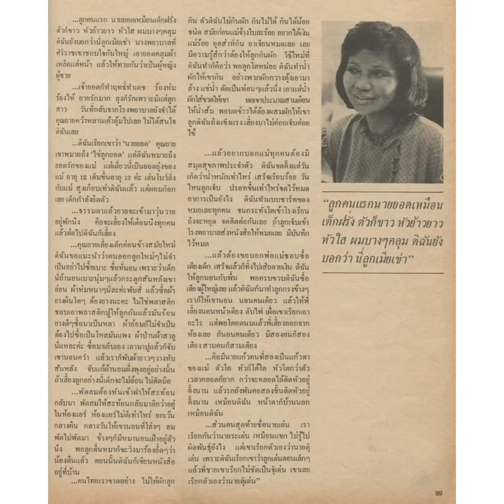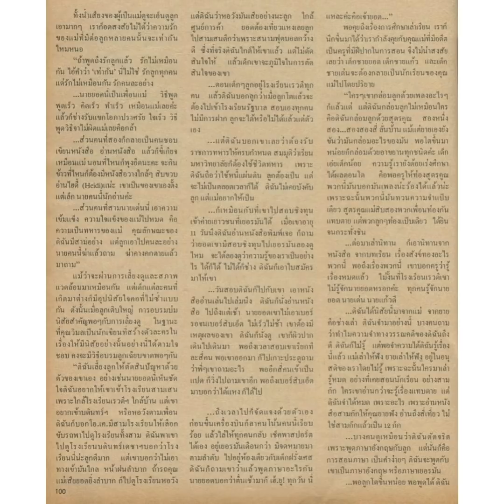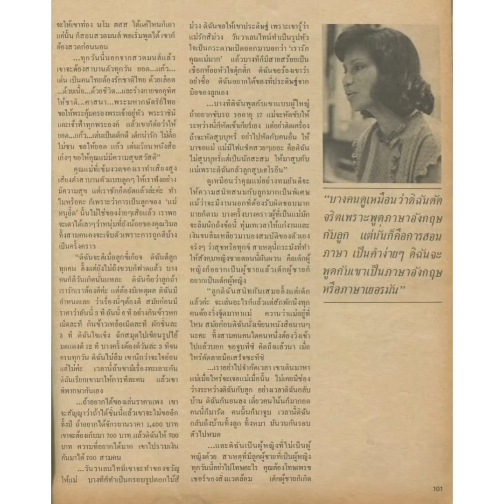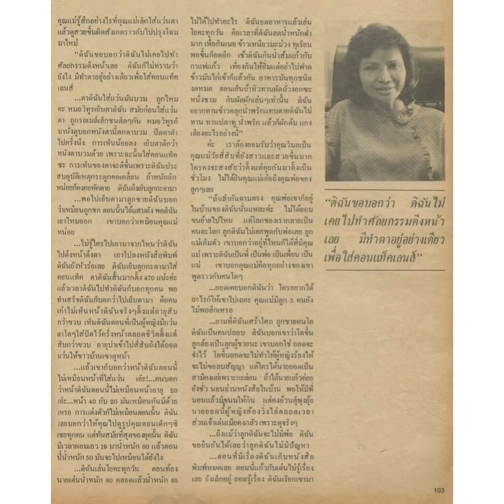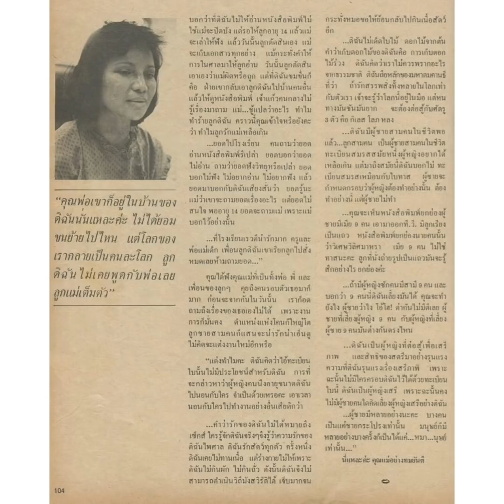"แม่อย่างทมยันตี" ถูกฟ้องหย่าและกล่าวหาว่ามีชู้!! เมื่อ40ปีที่แล้ว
รำลึกถึง คุณหญิงวิมล ศิริไพบูลย์
แม่อย่างทมยันตี
บทสัมภาษณ์ถึงชีวิตแม่เลี้ยงเดี่ยวกับการเลี้ยงดูลูกชายทั้งสามคน
พูดถึงสิทธิสตรีในยุค 40 ปีก่อน กับการถูกมองว่า มีชู้ ถูกฟ้องหย่าจากสามี ในขณะที่ลูกชายทั้งสามยังเด็ก การต้องต่อสู้กับกระแสสังคม เป็นข่าวดังในหน้า นสพ. ความไม่เท่าเทียมกันทางเพศ จัดว่า คุณทมยันตี เป็นสาวมั่นเกินยุค

นิตยสาร ดิฉัน
ปีที่ 6 ฉบับที่ 131
15 สิงหาคม 2525